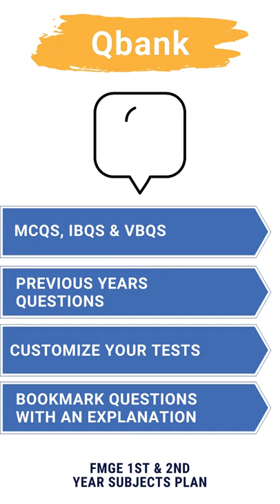Subscribe to DocTutorials’ FMGE 1st & 2nd Year Subjects Plan now!